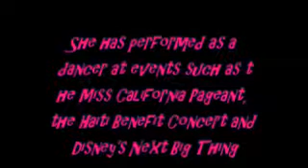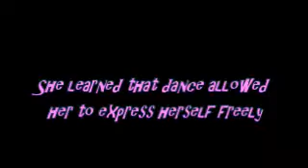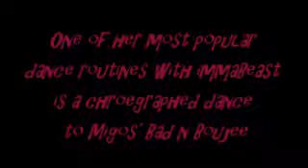10 Things you Didn't Know about Team 10 -Tessa Brooks